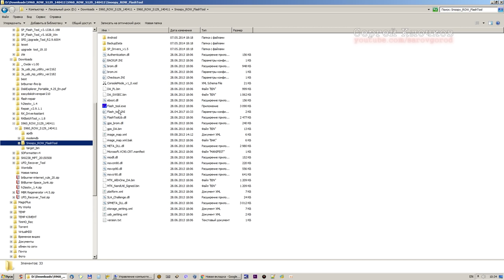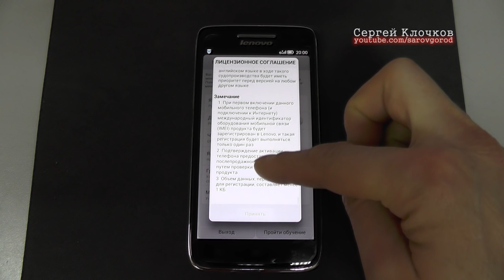Зависает при включении на заставке телефон Lenovo s960 прошивка